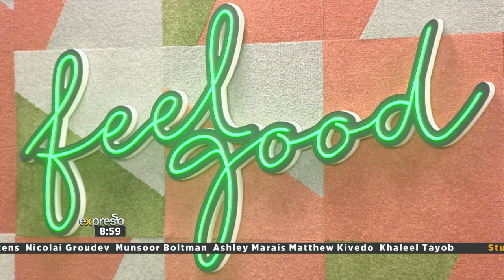Home | Solomon John